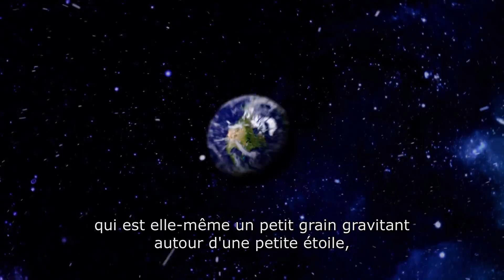BONUS - Alerte Tempête : le trou noir primordial, phénomène céleste menaçant notre Terre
Que serait la vie sur Terre si la planète était ravagée par des cataclysmes ?